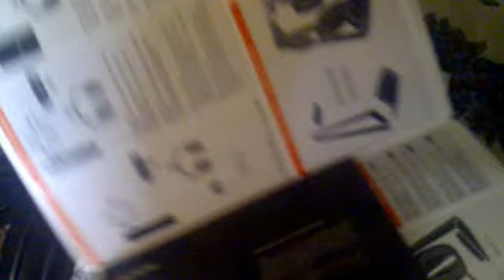UMBOXING :: Astro A50 en español